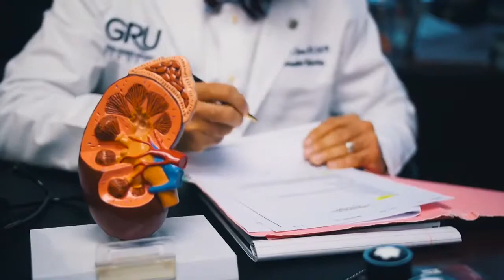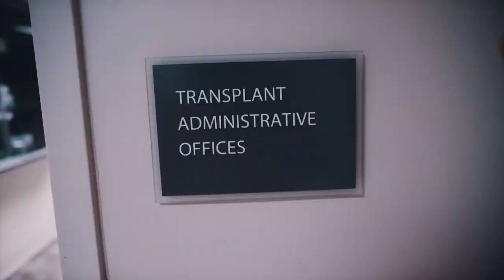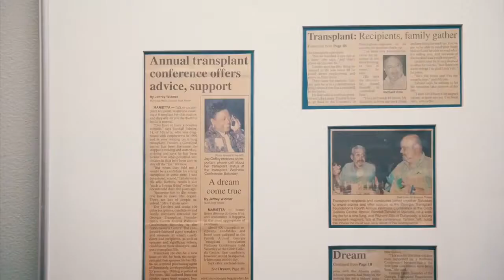Kidney Transplantation and GTF Services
Dr. Carlos Zayas of Augusta University Health describes the kidney transplant process and the financial, educational, and emotional services provided by the Georgia Transplant Foundation to help you navigate through the process. ..Video is in Spanish.